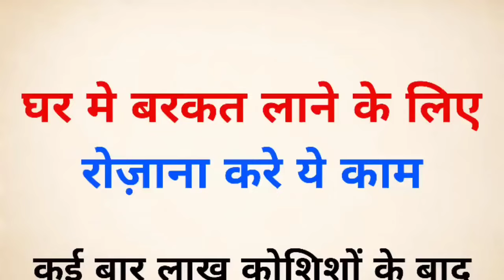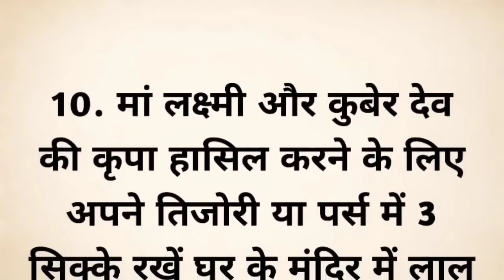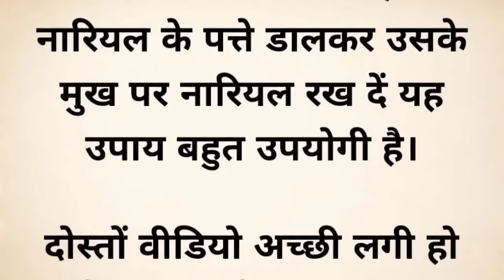घर में बरकत लाने के लिए रोजाना करें ये काम | vastu shastra | Ankit Voice